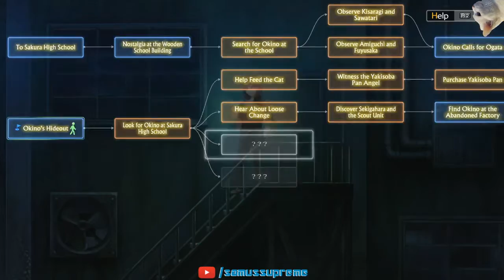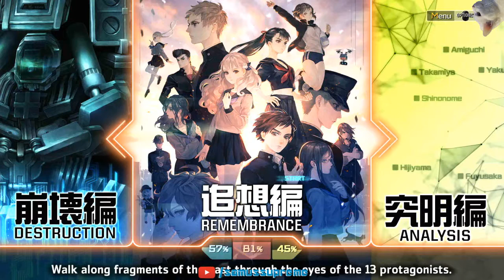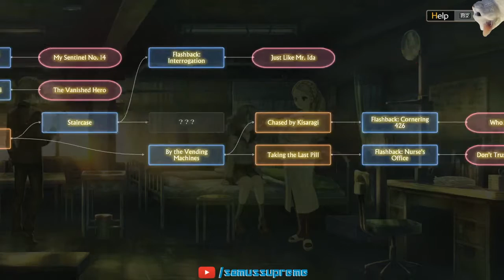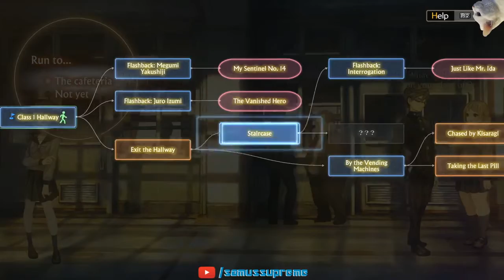13 Sentinels - Part 28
Just a casual playthrough of one of 2020's strongest experiences